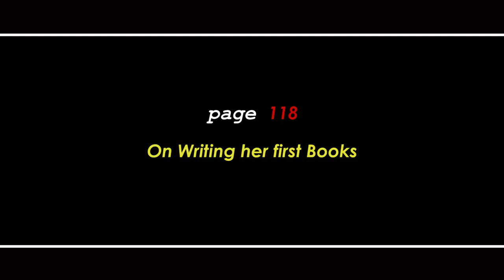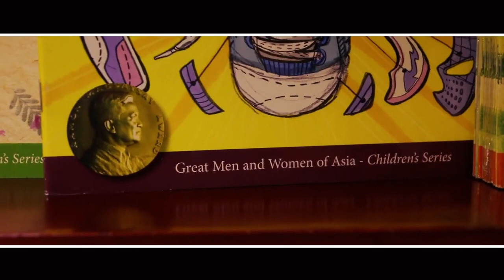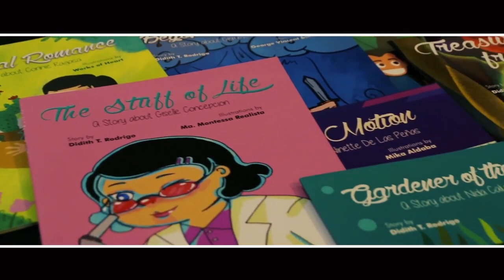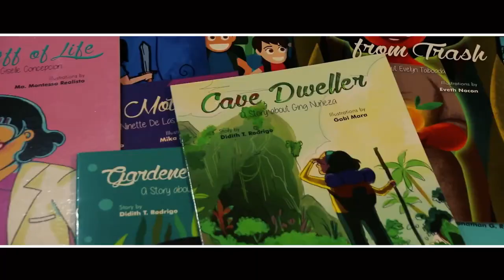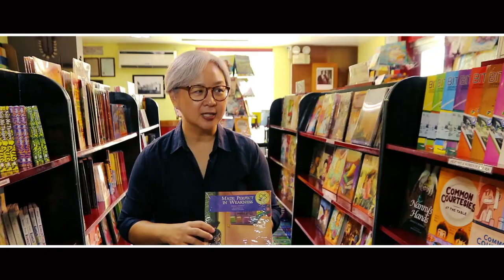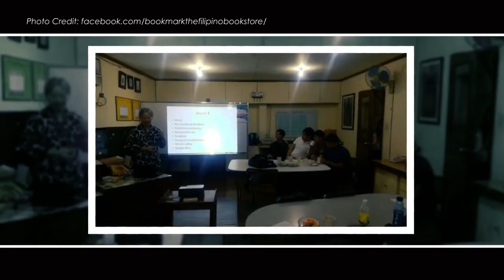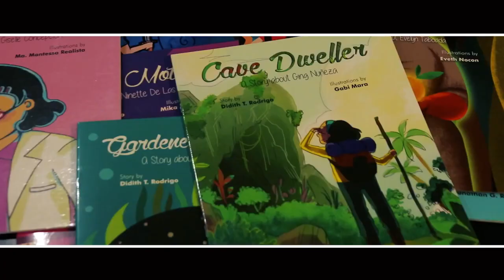My Bookmark Story: Didith Rodrigo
Ever since she was a kid, Didith Tan-Rodrigo loved writing poems and jotting down important life events in her journal. Later on, she would write about their family tradition of making tamales which became her first children’s book. While she pursued a career as a Computer Science professor at the Ateneo de Manila University, Rodrigo continued her passion for writing non-fiction and children’s books.

In this video, Rodrigo shares the challenge of writing about modern-day heroes, Ramon Magsaysay Awardees, and accomplished scientists; how The Bookmark, Inc., co-founded by her father Ambassador Bienvenido Tan, Jr., helped nurture her writing; and her dream for the company to continue educating the youth through its books on values, heroism, environment, and culture.